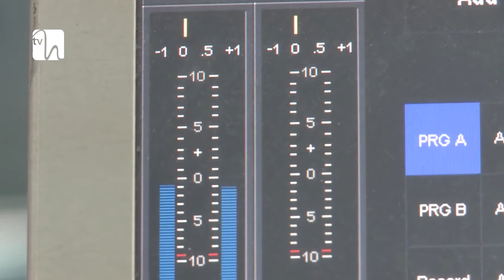Eyedrops la Radio 7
Ziua bună se cunoaşte de dimineaţă mai ales atunci când începe cu muzică de calitate. Eyedrops, invitaţii lui Mihai Găinuşă şi ai Laurei Ivăncioiu, au lansat astăzi live, special pentru ascultătorii Radio 7, melodia "Hey" de care sunt foarte mândri.